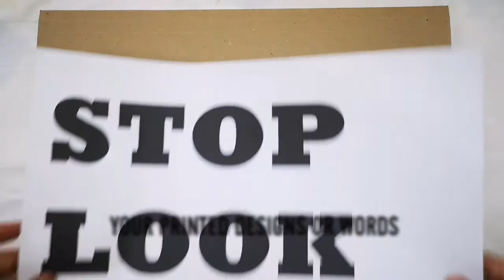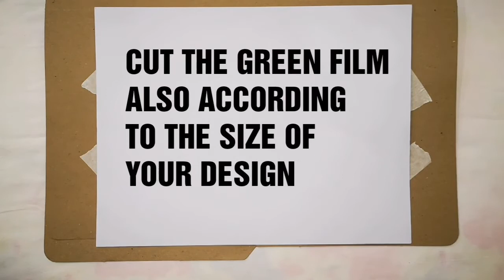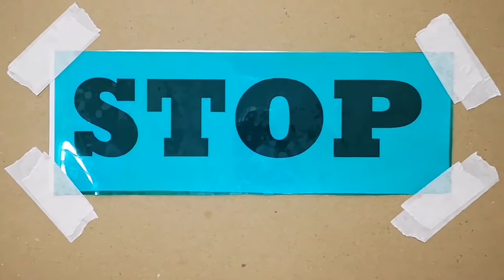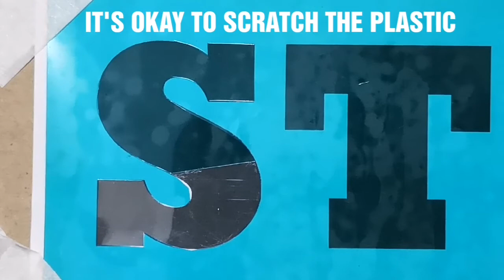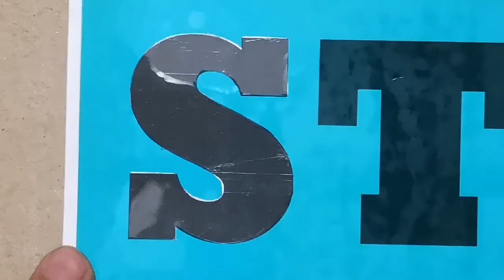Silkscreen Printing- Green Film Stencilling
Green Film Printing on Screen